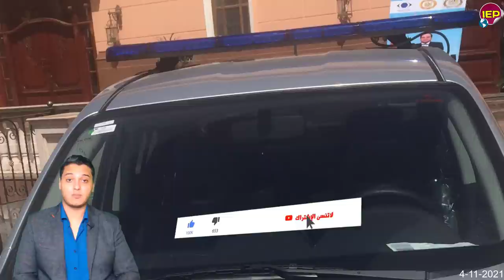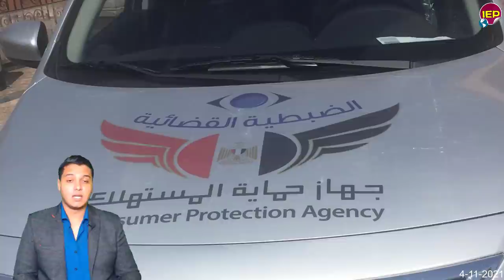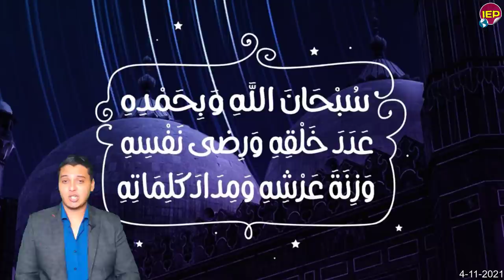عااجل أمريـ,ـكا تستـ,ـغيث في أثيوبيا وبيان عاجل منذ قليل